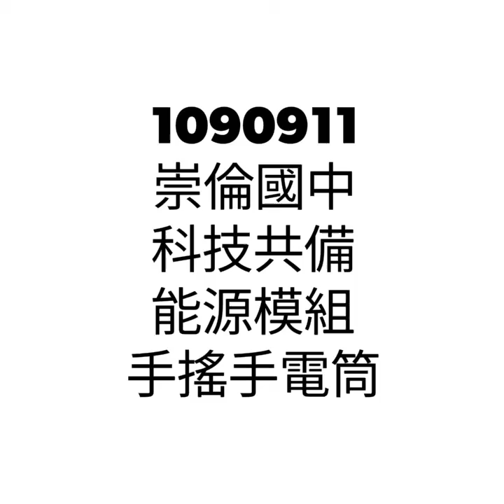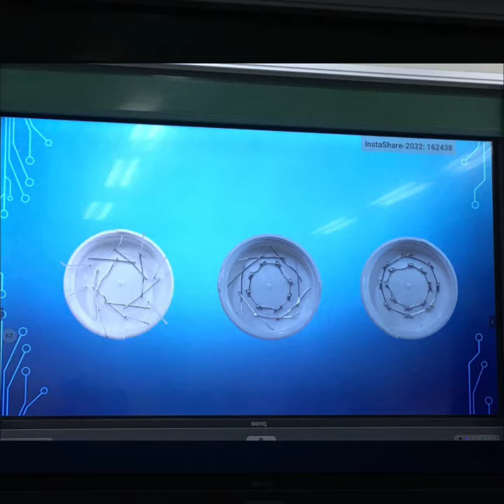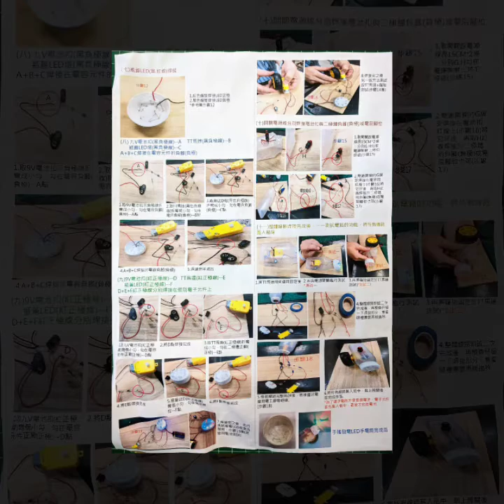1090911崇倫國中科技共備能源模組手搖手電筒quik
1090911
崇倫國中
科技共備
能源模組
手搖手電筒